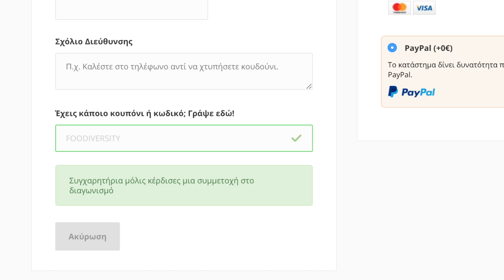Κέρδισε το φοιτητικό σου σπίτι από τα Praktiker!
To περίμενες. Το ζήτησες! Ε, έφτασε! Το FOODIVERSITY by e-FOOD, ο μεγαλύτερος διαγωνισμός για φοιτητές, είναι εδώ ξανά με ακόμα μεγαλύτερα δώρα! Μάθε τα πάντα εδώ